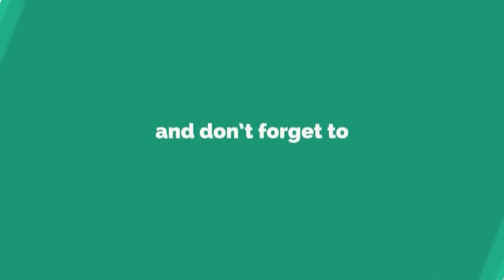ଆଜି ବି ଜାରି ରହିବ ବର୍ଷା! ଏହି ସବୁ ଜିଲ୍ଲାରେ ପ୍ରବଳ ଛେଚିବ ...